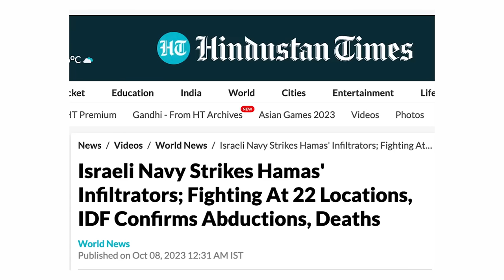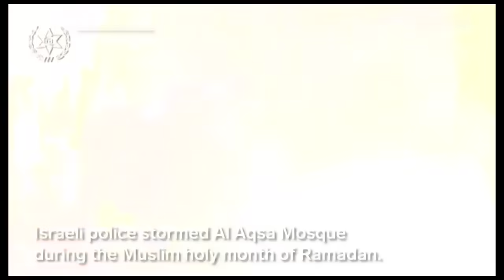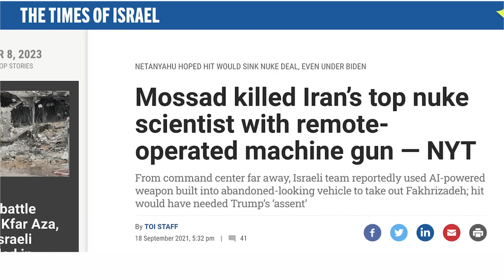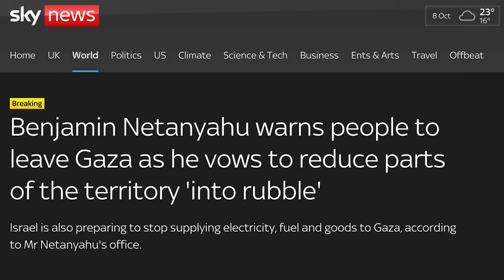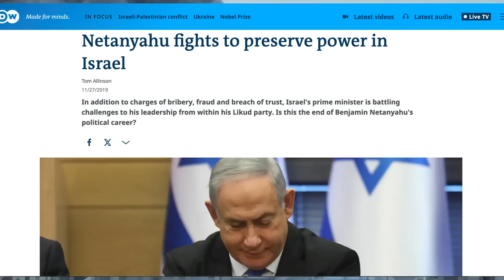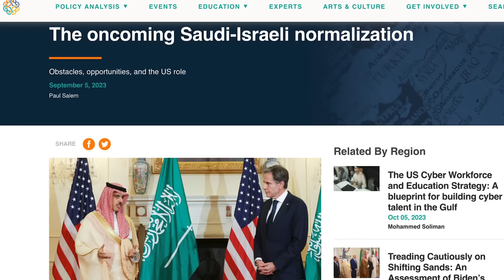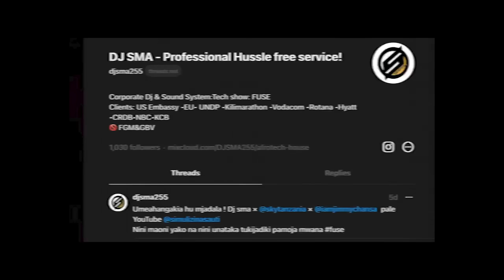Chanzo cha Mgogoro wa miongo kibao wa Israel na Palestina - Dj Sma